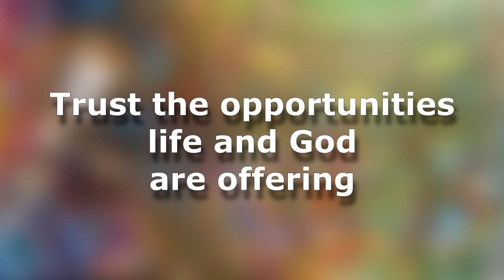5 steps to finding your vocation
Prayer & Discernment

5 steps to finding your vocation
by Brother David Steindl-Rast, O.S.B.

Did you know that the word vocation is related to the term “vocal cords” and means “a calling”? More precisely it means spending your life doing what your innermost heart feels called to do, but how shall we do it?

It’s as simple as ask, trust, stop, listen, and respond.

Ask what makes you come alive. Whatever your answer it will point toward that way of serving the world for which you are best suited. When you do that, you express your unique
personality— and this uniqueness is what the world needs.

Trust the opportunities life and God are offering. Once you know what gives your heart deep and lasting joy, go for it! To live in faith and hope and love means finding your true vocation. It means to experience life with trust and openness and an all-embracing “yes” and so to come alive with the divine life within you.

Is there a simple method to put all this into practice? There is. The method has three parts: Stop, listen, respond. Stop, or you will zoom right past the opportunity life is offering you this very moment. By stopping, you practice faith: You trust that life, and the Giver of Life, has a message for you, an invitation.

And then you listen—with the ears of your heart. Most of the time life invites you to enjoy—what you see, taste, smell, touch, or hear. The greatest surprise will be to discover how by stopping and listening you come to interact lovingly with others if you practice the next step and respond. It is your answer to a very personal calling, and it turns whatever you are doing into a vocation, your unique vocation—for no other person can listen and respond with your heart.